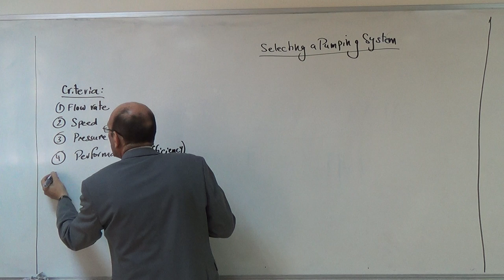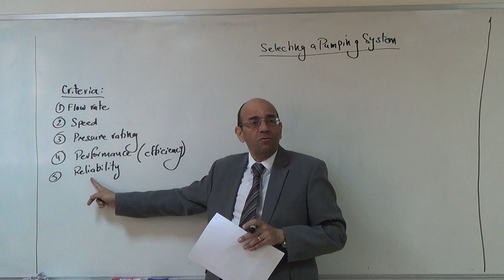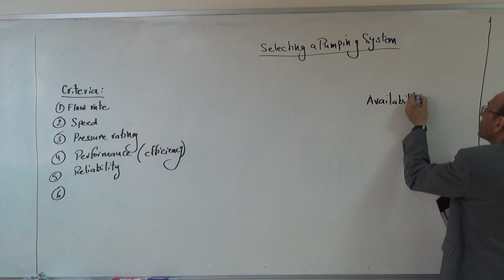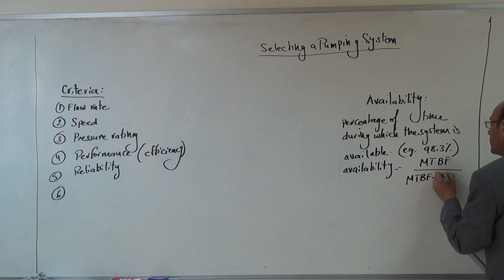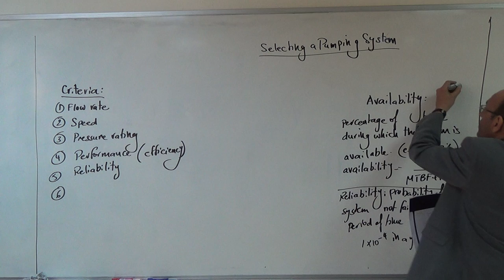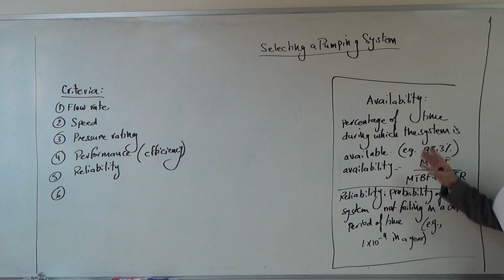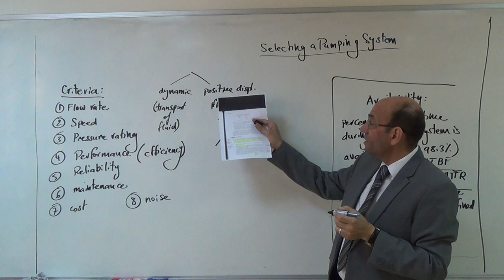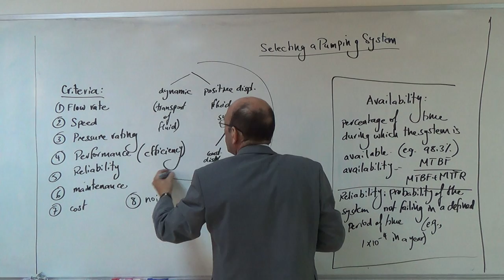Criteria Used in Selecting a Pumping System, 17/4/2017